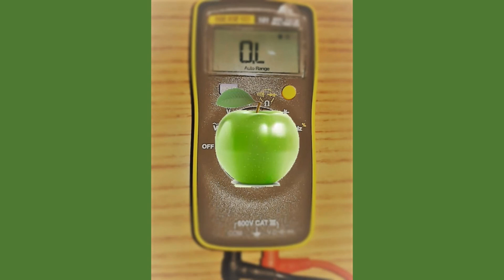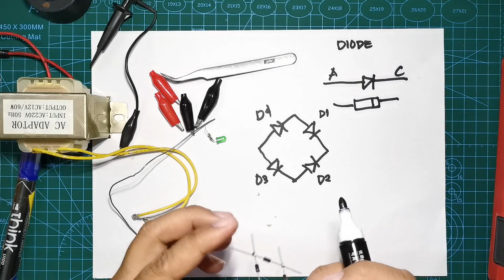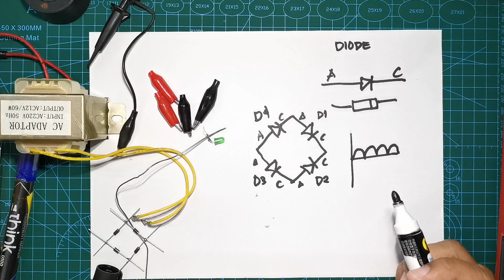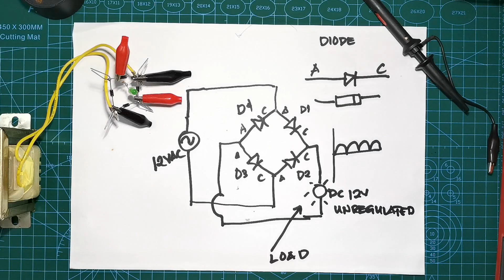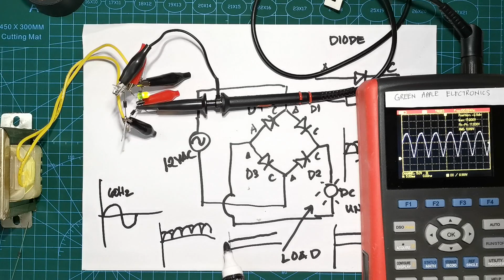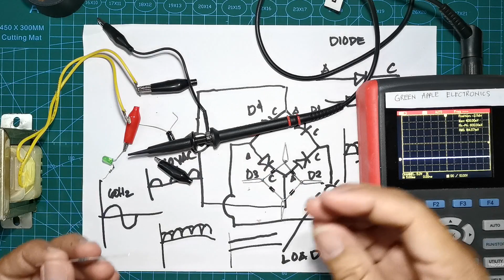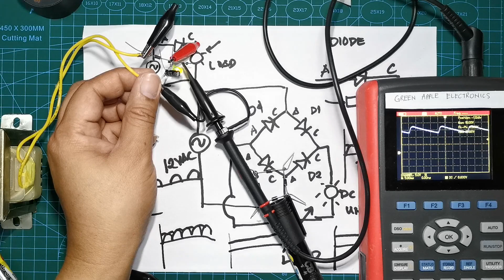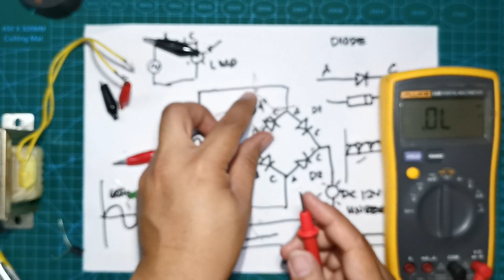Bridge Rectifier - Paano mag assemble gamit ang apat na diode at paano itest.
Safety_Net